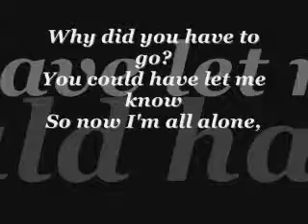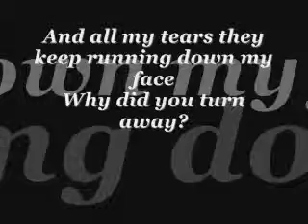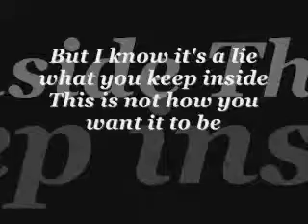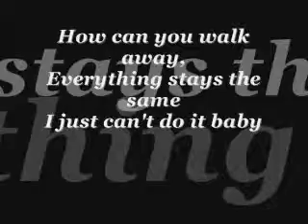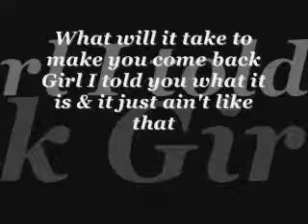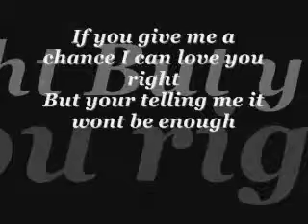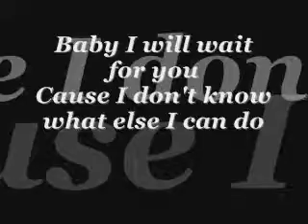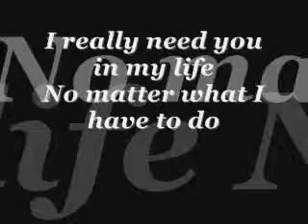Wait For You(Lyrics)